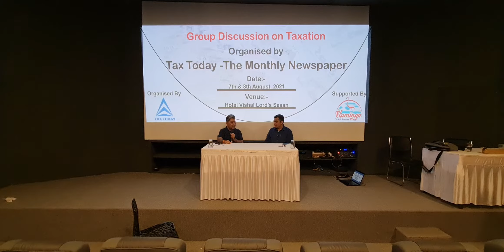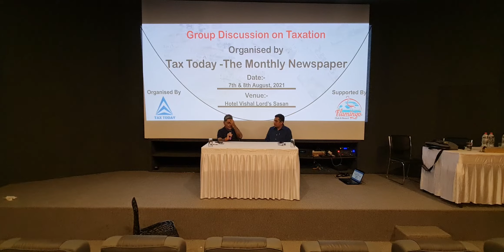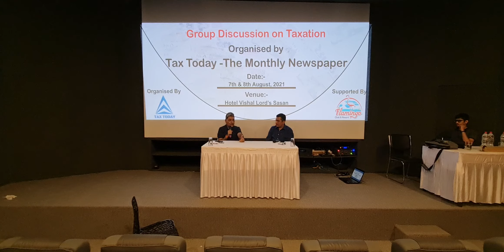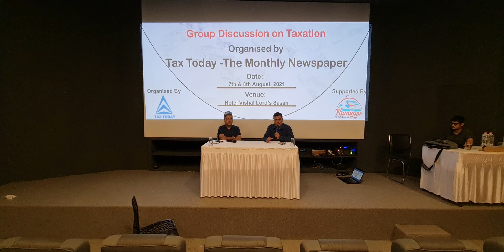Life Lessons with Legends : Episode 1 - Samirbhai Jani, renowned Tax Advocate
Visit Us @ taxtoday.co.in